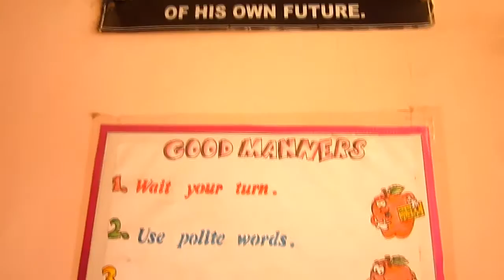New Noble public school vaishali nagar Ajmer